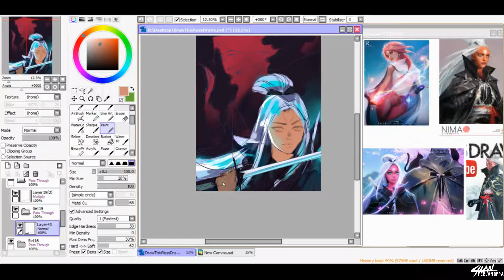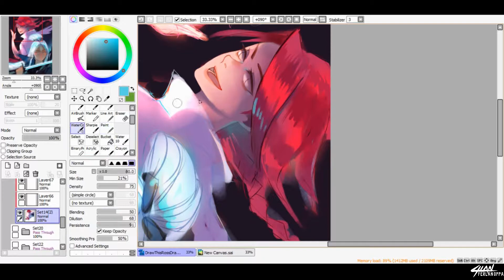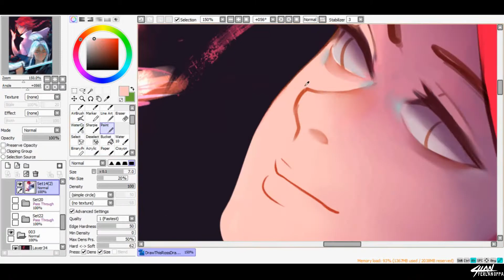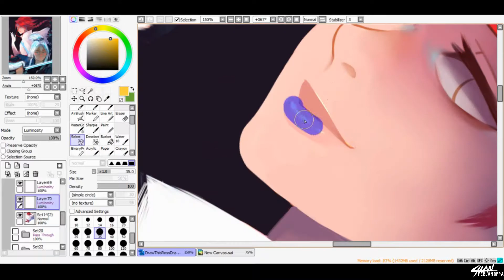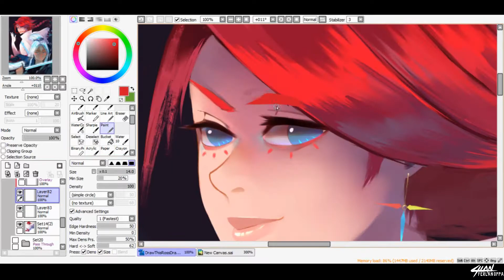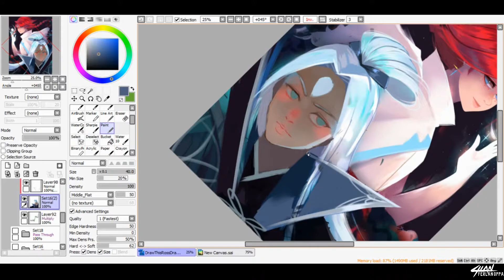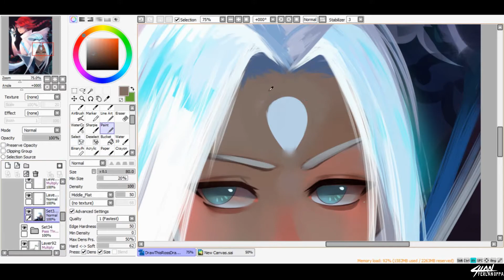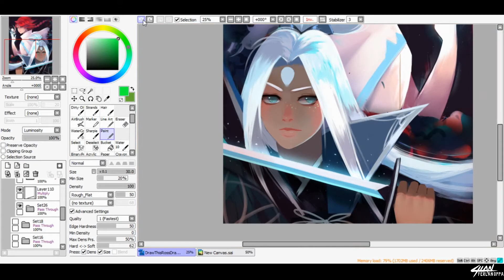[SPEEDPAINT] Faye and Nima - Timelapse 005 || RossDraws Fanart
• This is for Ross's
  Added in Nima cuz why not.

  Yes I know I'm late but whatever. haha